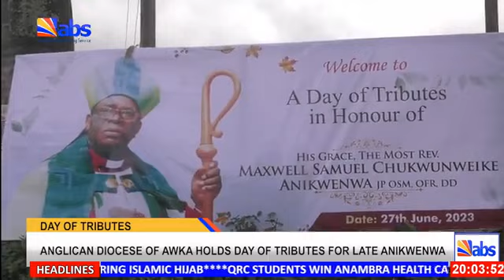ABS TV Evening News 30th June 2023